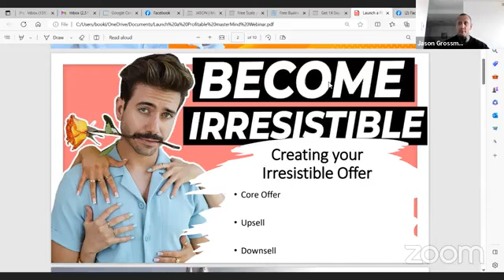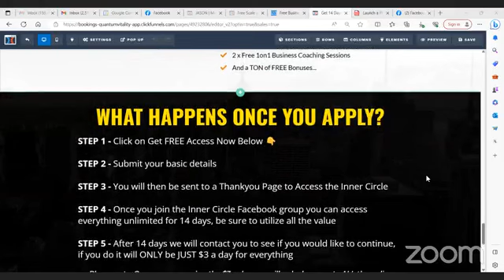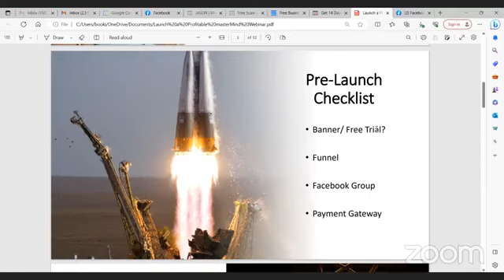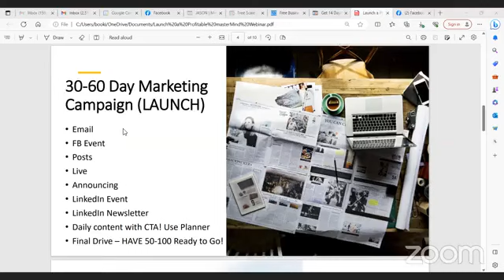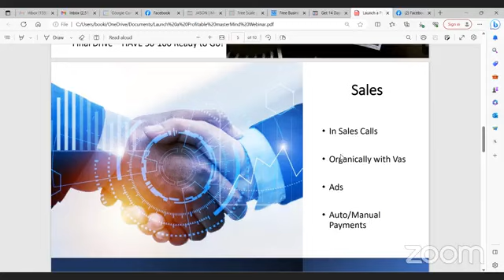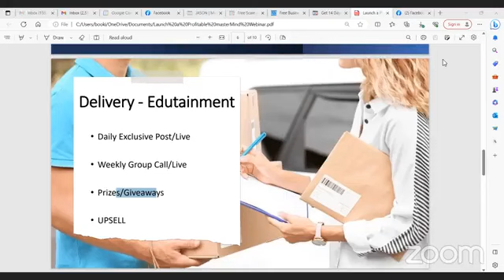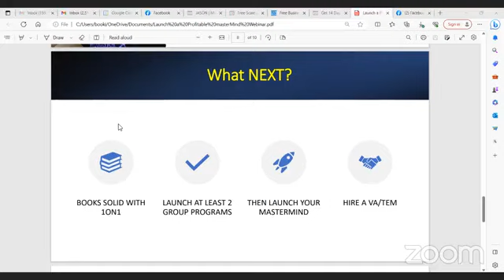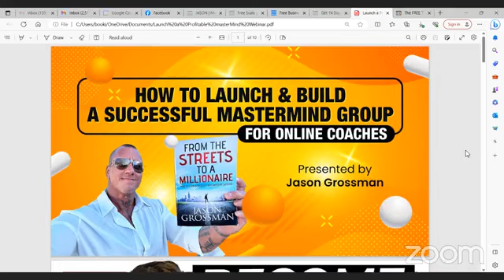How to Launch & Build a Successful Paid Mastermind Group!